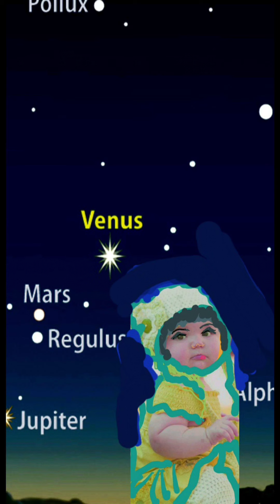DEKHO DEKHO SHUKTARA BY SWAGATALAKSHMI 565TH EMOTION EVERYDAY NONSTOP DURING LOCKDOWN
LYRIC AND TUNE BY RABINDRANATH

MUSIC SUPPORT AND MUSIC PLAY AND AUDIO RECORDING AND VIDEO BY SWAGATALAKSHMI DAS GUPTA